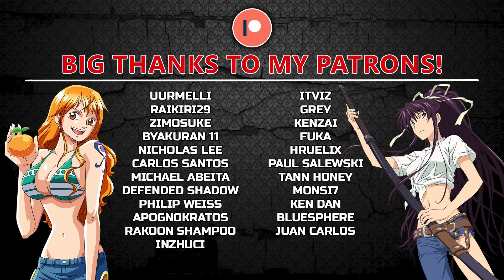A Certain Scientific RAILGUN Season 3 Episode 21 BLIND REACTION | DOPPELGANGER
Take care!